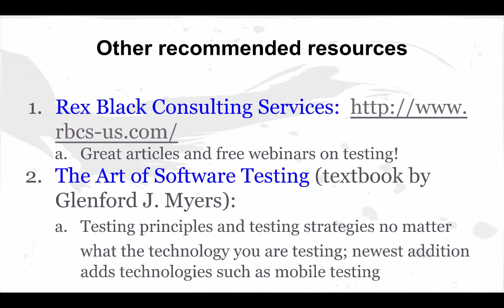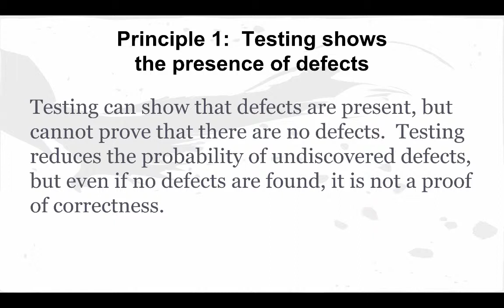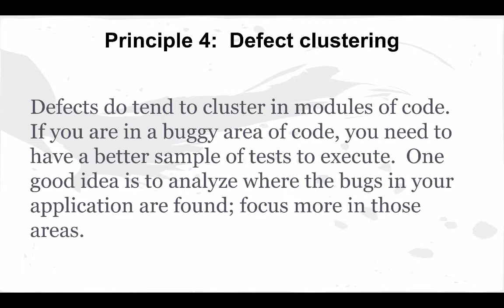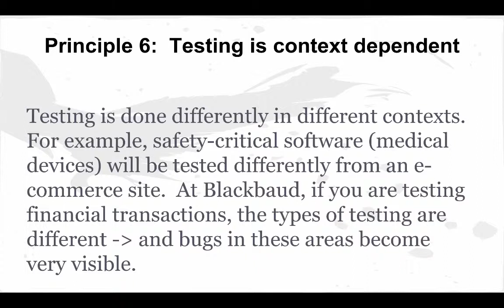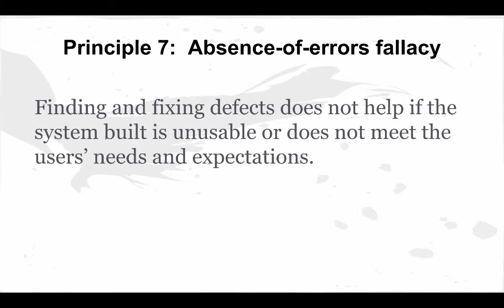7 Sofware Testing Principles